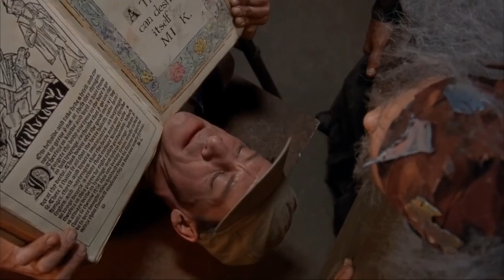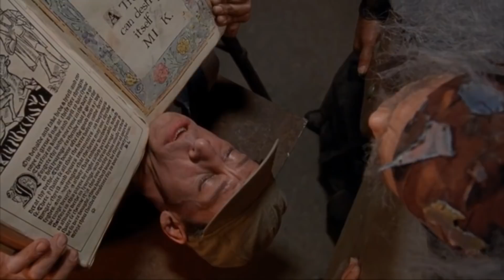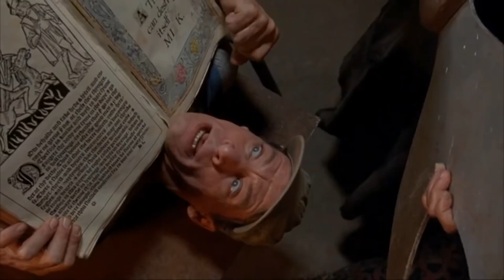Ernest Scared Stupid: The Scariest Kids Movie Ever Made | My Quest For My Own Bad Movie (Jump Scare)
Everyone please check out my old show The Spooky Show for more halloween scares: